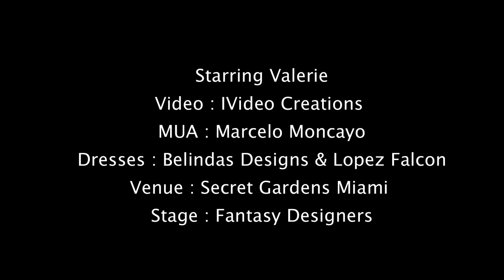QUINCES MIAMI QUINCEANERA DRESSES VIDEO & PHOTOGRAPHY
Original Ideas For Quinces Photography Video & Quinceañera dresses in Miami by Lopez Falcon Sweet 15 Años Photo Studio. Best Photographer for quince photo Shoots at Secret Gardens Cruz Building Biltmore Hotel & Westin Colonnade , Beautiful & Originals Quinceanera Dresses in Miami . Valerie at Secret Gardens, Biltmore Hotel Coral Gables  & Cruz Building In Miami by Lopez Falcon Quinces Photography :
Video : Ivideo Creations
Mua Marcelo Moncayo
Canoe Mivintage
Stage Fantasy Designers
VALERIE QUINCEANERA PHOTO SESSION WITH TIGER & CANOE IN SECRET GARDENS .
CONBINAR UNA HERMOSA CANOA CON FLORES Y UN TIGRE DE BENGALA CON LA BELLEZA NATURAL DE SECRET GARDENS Y MIAMI BEACH FUE UNA BELLA IDEA PARA EL LENTE DE LOPEZ FALCON. EL RESULTADO FINAL FUE UNA INCREIBLE SESION DE FOTOS DE QUINCE EN MIAMI UTILIZANDO DRONES EN TODAS LAS LOCACIONES  .
QUINCEANERAS PHOTOGRAPHY VIDEO & DRESSES SWEET 15 PHOTO STUDIO IN MIAMI PHOTO SESSION AT BEAUTIFUL MIAMI & HOMESTEAD QUINCEANERA SWEET 15 VENUE LOCATION Secret Gardens es una Hermosa Villa Natural en Homestead FL atendida por Blanca Doyle . Ideal para quinces en Miami .
As seen on TV Show Quinceañera Reality Show Series in Miami : " Quiero Mis Quince "MTV. Quinces Dresses & Quinces Photography in Miami Coral Gables Homestead Miami Springs Kendall Hialeah Key Biscayne & Weston Photography by Lopez Falcon Photo studio Miami Sweet 15 Quinces & Quinceañera Sweet 15 años and Sweet 16 Fifteens Pictures Miami
 Una sesion de fotos de Quinceanera con Tigre vista atraves del lente del mejor Estudio fotografico de Quinceaneras en Miami : Lopez Falcon fotografia video y vestidos de quince.
Quinceaneras en Miami Coral Gables Miami Beach Miami Lakes Weston Hialeah Homestead Miami Springs El Doral USA
Here is the behind the scenes video of a photo shoot with beautiful Quinceanera Valerie Angulo by the Best Miami quinces photographer Lopez Falcon .
Dresses Quinces & Photography in Miami Unique & Creative Quinces By Lopez Falcon in Miami Fl quince photographer Miami Quince Photography video & Dresses in Miami Quinceanera Photo studio for quinceanera Sweet 15 Anos & Sweet Sixteen Cinematography Video Clip in Miami Florida USA Quince video Miami Beach Coral Gables Hialeah Gardens @lopezfalconpics
quincesanera show in miami . Quiero mis Quince